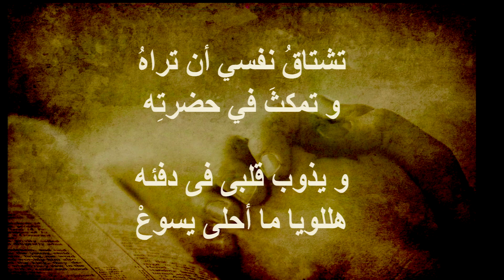ريما مقُبل - أنا لست أشبع من حبييي